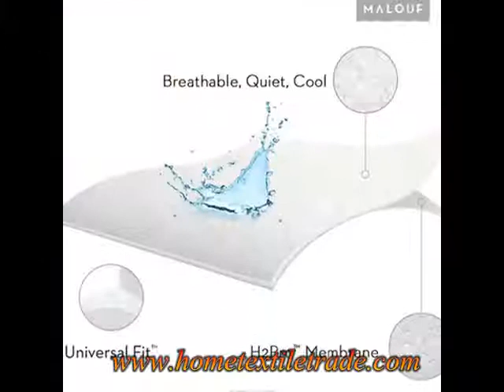Fashion Blue Cot Waterproof Mattress Protector Baby Fits